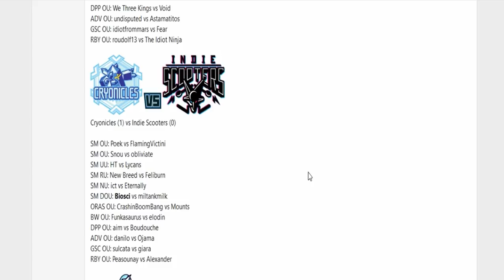Smogon Premier League 9-Week 1: ict vs Eternally [Ultra Sun&Moon NU] w/Ultraballz